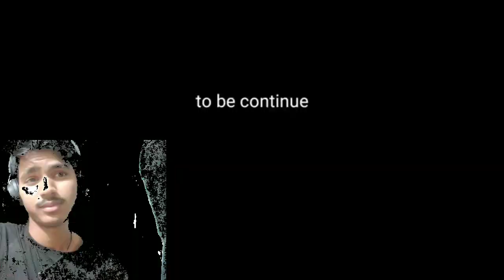Bhojpuri Rost video @JhandG Rajendra Kaushambi Uttar Pradesh India se ho youtube #2024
Hii me Rajendra Kaushambi Uttar Pradesh India se ho